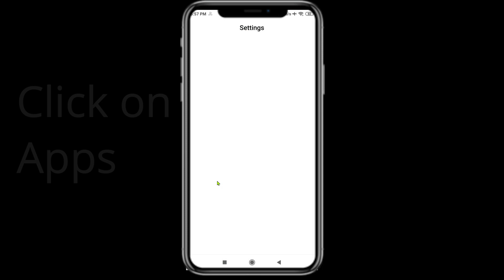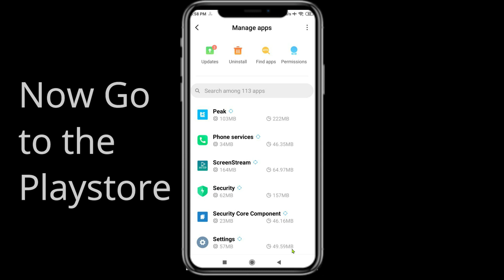Fix Peak App Keeps Stopping | Peak App Crash Issue | PSA 24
In this video you will learn How To Fix Peak  App Keeps Stopping | Peak  App Crash Issue in Android & iOS  . If you are facing same problem in your android mobile phone then it will help you to get rid of this issue.
So, let's Fix Peak  App Crash Issue.

tch?v=Fy2jzBy9iXM&t=12s